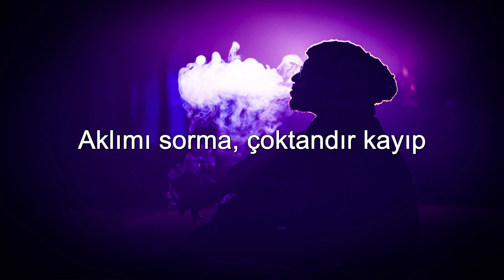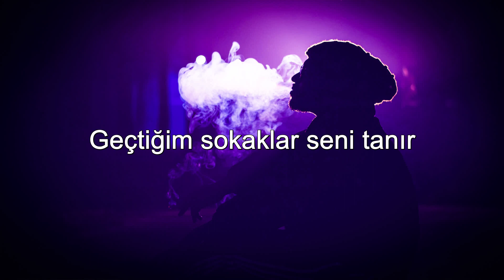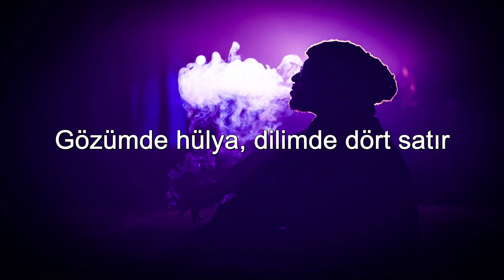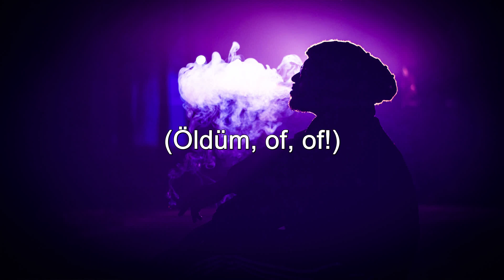Semicenk & Funda Arar - Al Sevgilim ( Sözleri/Lyrics )